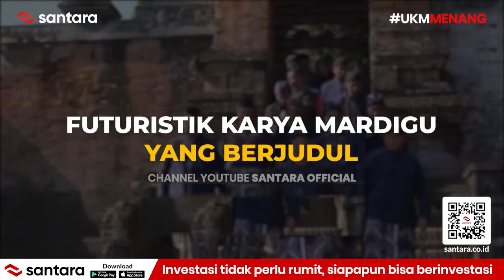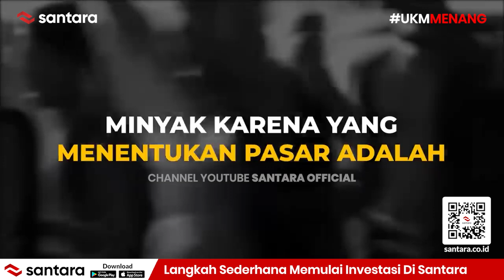HENTIKAN!!! BONCOS BOSS LAWAN PRICE MAKER, KITA HARUS PAKAI CARANYA GAJAHMADA!! - Mardigu Wowiek